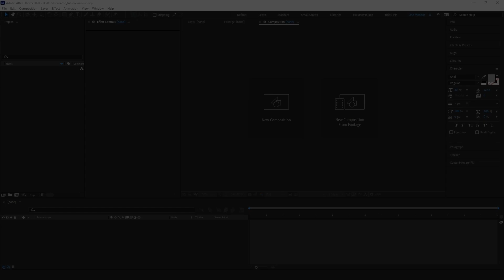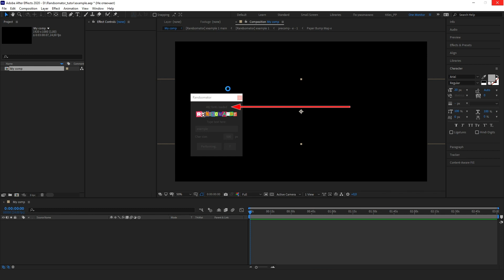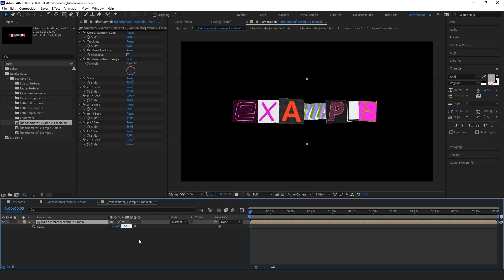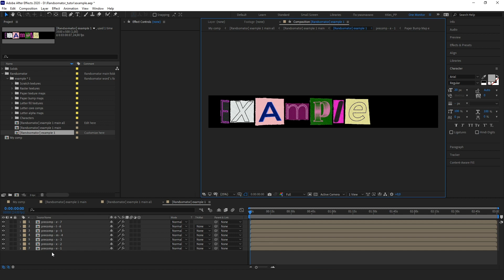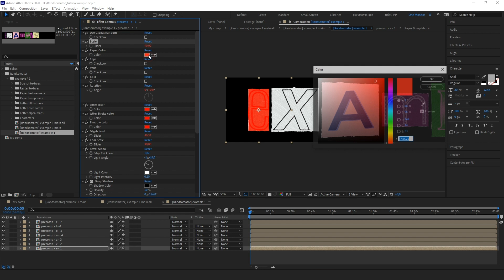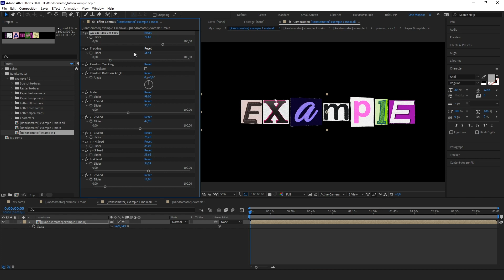Randsomator for After Effects In Depth Tutorial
Randsomator allows You to generate ransom note-style text quickly with just one click! You can play with the result to change the entire look or selected letter design instantly.

0:00 Input text & char size
1:50 editable comps
2:00 scale adjustment
2:35 Global random parameters
4:40 manual customization